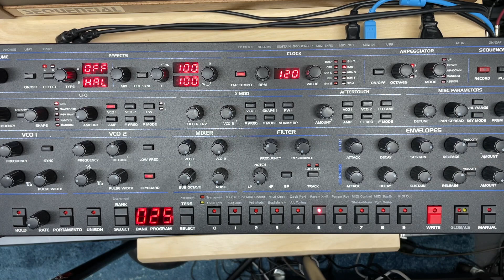Sequential Circuits OB-6 Tutorial Lesson 4: Envelopes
This is a tutorial series for anyone who wants to learn how to do their own sound design using the Sequential Circuits (former Dave Smith Instruments) OB-6 synthesizer.  The goal is to break this subject down into understandable and digestible bits of information that you can apply to your own electronic music.  I am primarily a media or film composer, so we will learn ambient, techno, and EDM style sound design using the synth.
This fourth video gives an overview of the two envelopes which are hardwired to amplitude and filter.